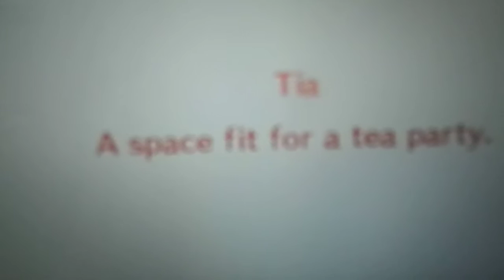TEA PARTY HOUSE!! THAT S#%T IS GUNNA BE BOSS! HAPPY HOME DESIGNER!!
Hey dudes! :) So we have made a tea party house for this little elephant!! We made it fine and dandy for her!

Hope you enjoy my ghetto recording!!

Panda Hugss! ♥♥♥♥